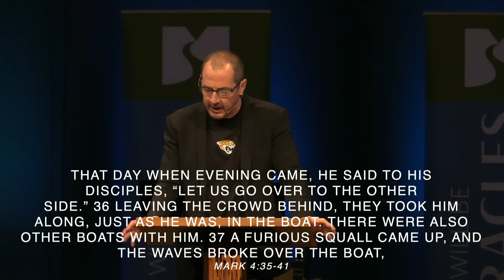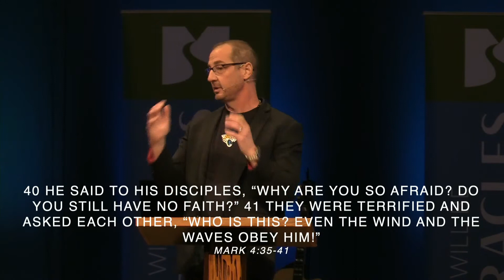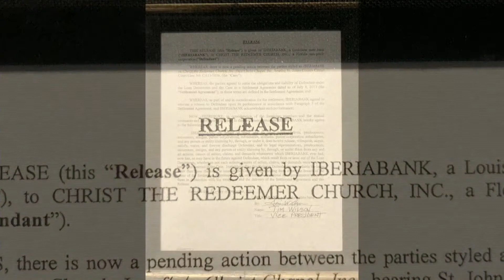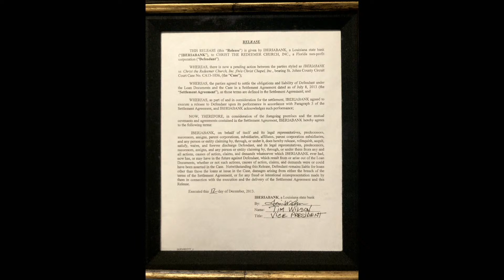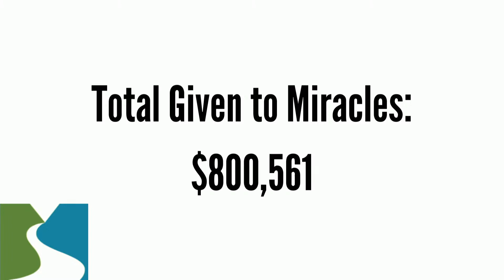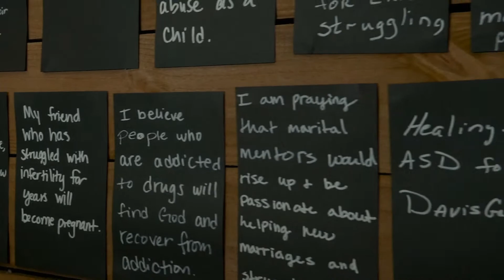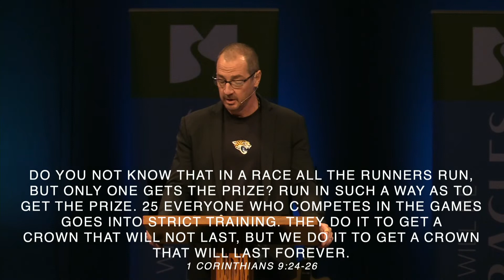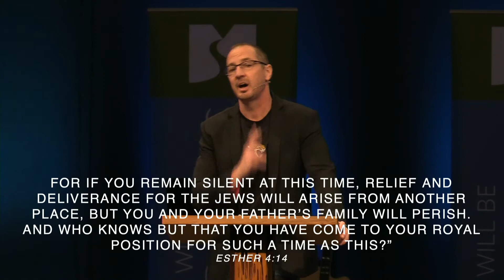Redeemer Church Sermon / Sean Yost / Miracle's Halftime 02.13.22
Pastor Sean Yost gives an encouraging update at the halfway point of our Miracle's Initiative!